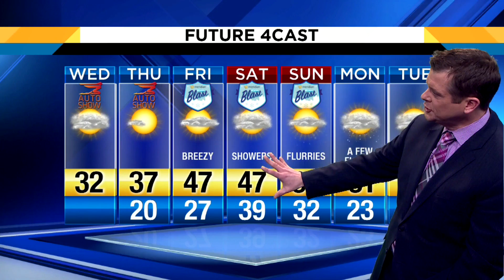Wednesday morning weather for January 24, 2018